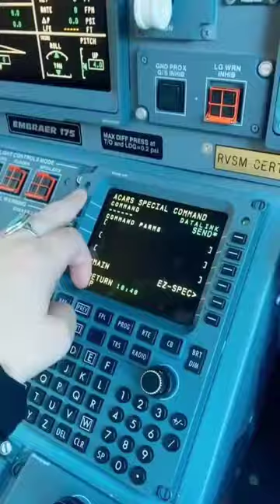fact AIRPLANES CAN PRINT MONEY 🤑💰😍❤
Hello guys,